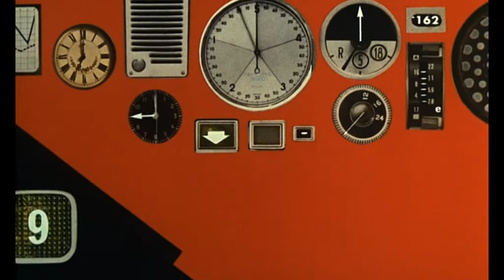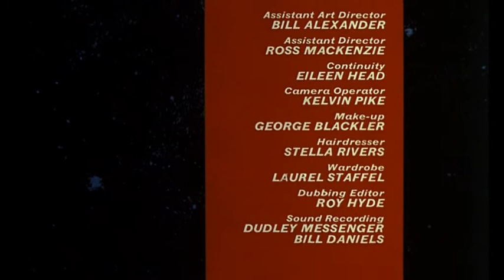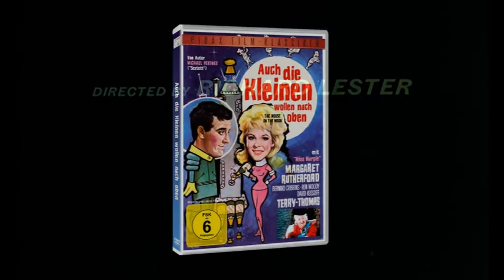Pidax - Auch die Kleinen wollen nach oben (1963, Richard Lester)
Opening Titles of the Richard-Lester-Comedy "The Mouse on the Moon".
Source: DVD by Pidax

Der Vorspann der Richard-Lester-Komödie "Auch die Kleinen wollen nach oben".